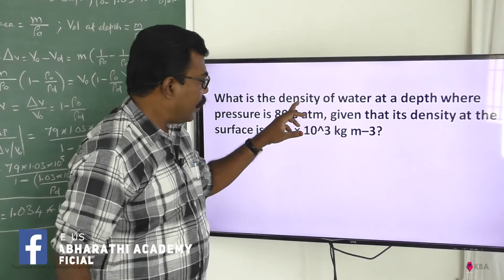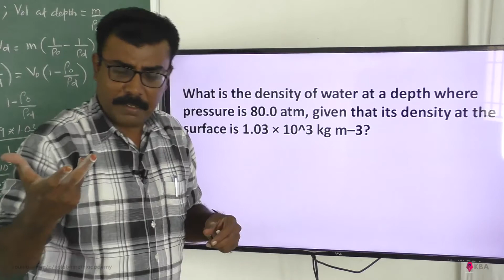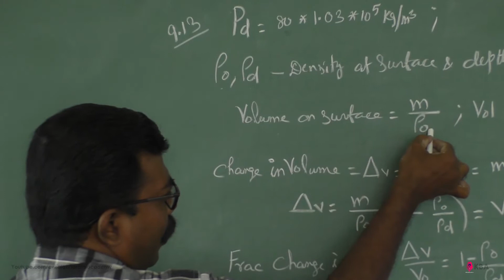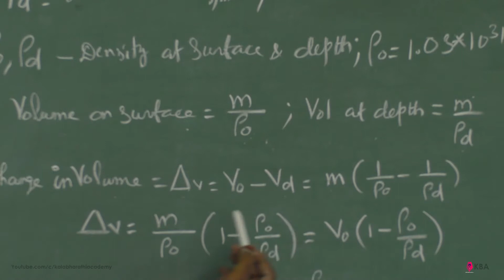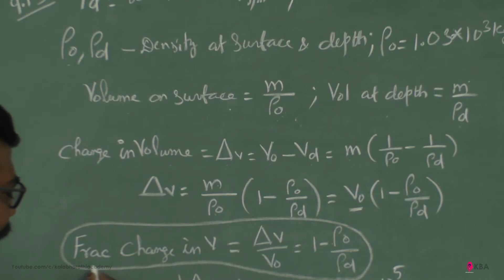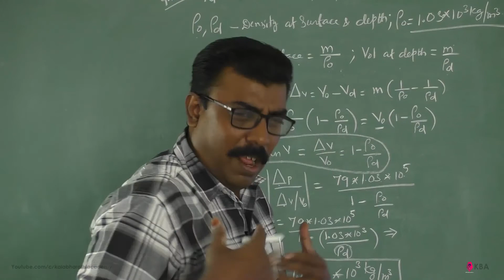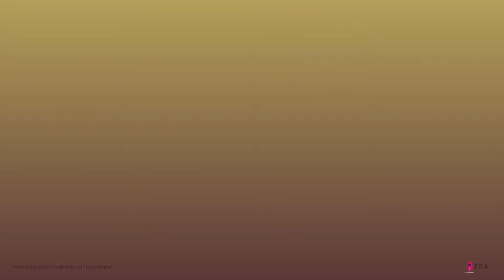Class 11 Physics NCERT Solutions Ex 9.13 Chapter 9 Mechanical Properties of Solids KBA